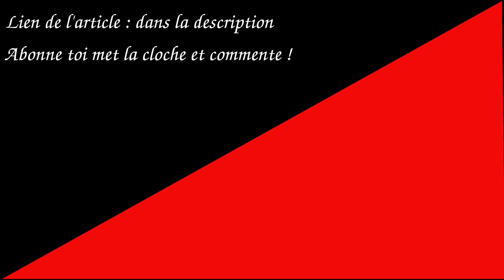L'actualité #1 : Philippot utilise un pass sanitaire pour aller manifester en Italie !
Matériel

carte son externe

isolation sonore

Time code

00:00 Introduction
1:22 Lecture de l'article
6:34 Conclusions et moqueries de mauvais goût